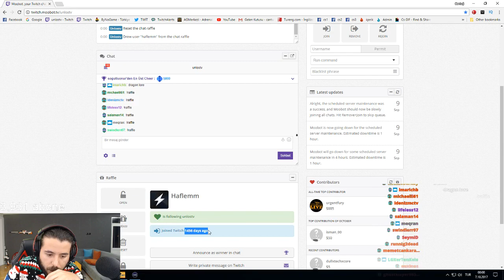KADİR FIRAT NEREDESİN AYŞEM ŞARKISI UNLOST ARMOR SİZSİNİZ YARIŞMASI